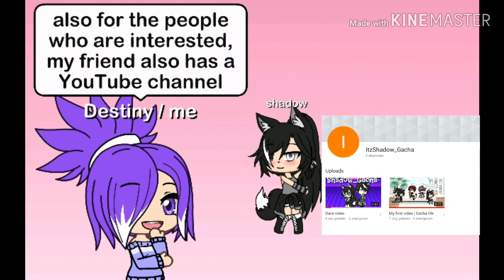Gacha life vines (230 sub special)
The sounds that i use are not mine! I like to watch vines so this is my 230 subs😊 and for the people who wanna go take a look at my Friends YouTube channel this is the